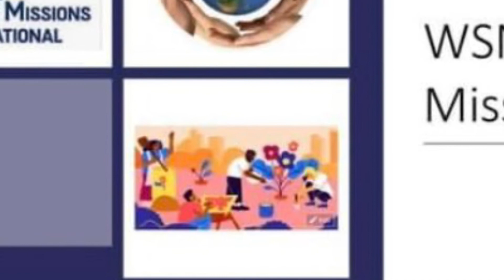Communities on Mission—A Teaching Moment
This summer you are invited into a Wednesday Community on Mission. Our rhythm?

Every other Wednesday we are:

1) Working on prepping our land and buildings as gifts to our neighborhood community, and;

2) Gathering, laughing, liturgy of Prayer for our city & supporting one another in love.